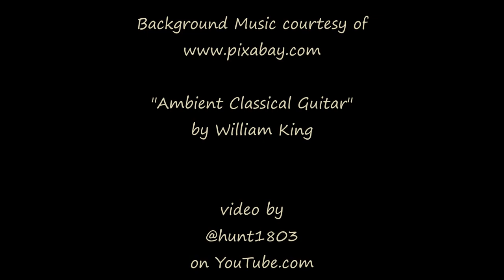Daybreak - Boulder Valley, Montana - Nov 29, 2023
Hoping to catch a bit of color this morning, diffused by the overcast.

"Ambient Classical Guitar" by William King